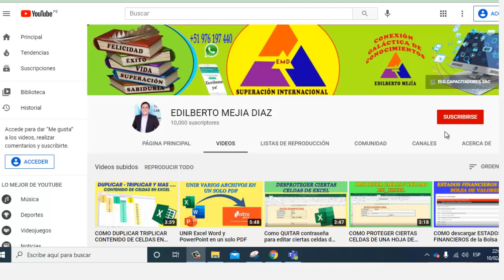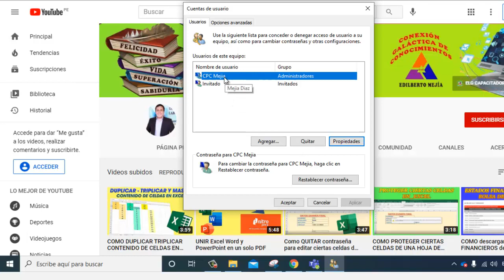Como cambiar el NOMBRE de USUARIO de tu equipo